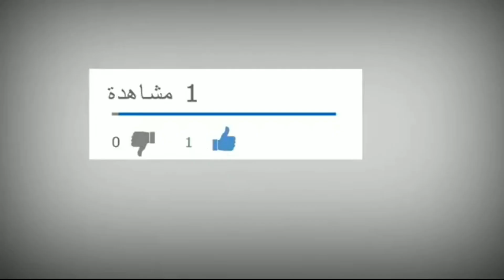القهوة المثلجة الآيس كوفي بكل سهولة | Iced coffee ice coffee with ease with all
القهوة المثلجة الآيس كوفي بكل سهولة
Iced coffee ice coffee with ease with all